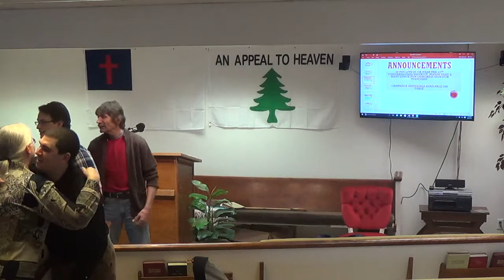Sun 2-21-2016 The way of the wise,...Simple Minded , by PES , AV by KP P#1 , .mpeg4 .avi